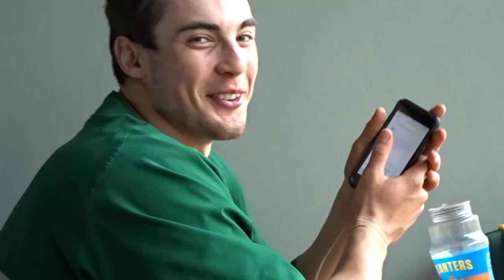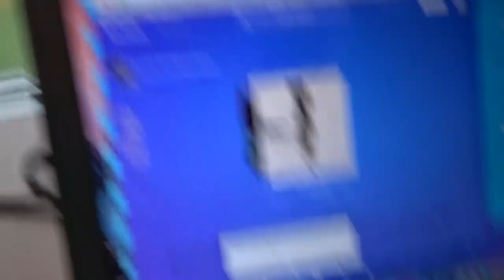COLLEGE BASEBALL PLAYER ON TINDER (FIRST time!)